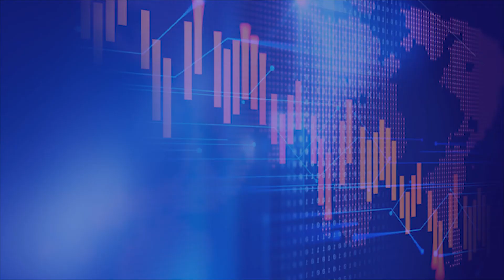Demi Kejar Herd Immunity, Jokowi Targetkan Vaksinasi 100.000 Orang Dalam Seminggu